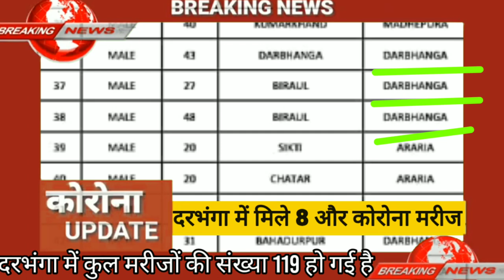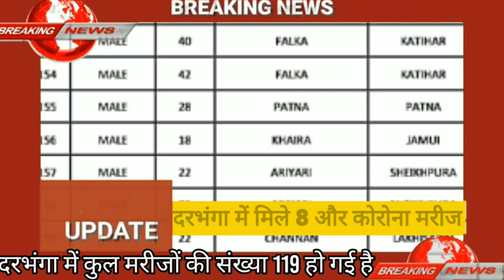अभी- अभी दरभंगा में 8 कोरोना के नए मरीज मिलने की पुष्टि हुई है, जिससे जिला में भय का माहौल बना हुआहै